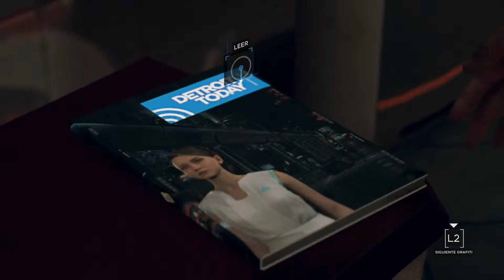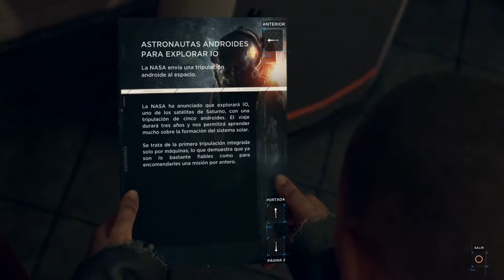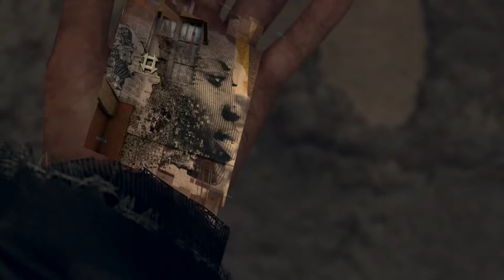Detroit: Become Human - Parte 11 en Español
Vídeo de Detroit: Become Human para Playstation 4 sin comentarios para disfrutar mejor de la historia.